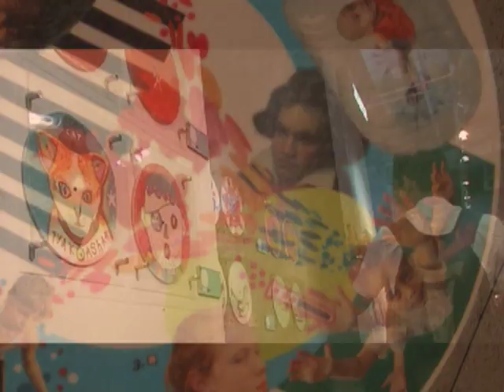A Nice Set | Shanghai, presented by NeochaEDGE X Jellymon X We Are Plus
A NICE SET | SHANGHAI ///
A Nice Set is a traveling exhibition of customized slipmats designed by leading artists from around the world. A NICE SET | SHANGHAI was presented by NeochaEDGE, Jellymon, and We Are Plus, and featured slipmat designs from international artists as well as the first showing of original slipmat designs from emerging Chinese artists. Further integrating the music + art theme, a set of Aerial7 headphones received a custom-design treatment by Chinese artists and were displayed at the exhibition.

PARTICIPATING ARTISTS ///
China: Raylei, B6, Tyakasha, Yan Wei, Nini Sum, Jellymon, Kidplastik, Chairman, Shinjil, 96k, Rubberpixy
International: Asif Mian, Ben Loiz & Carolina Chaves, Bob Kronbauer, Build, Carlos Rodriguez, David Ellis, Genevieve Gauckler, Gerry Villareal, Harmen Liemburg, Hanna Werning, Hort, Ian Wright, Ian Swifty Swift, Jeff Staple, Jeff Zimmermann, Jenni Kim, Jeremy Hollister, Jeremyville, Maki Kawakita, Marc Atlan, Ray Smith, Republic of Regina, Stephen Bliss, Judy Wellfare, Kai and Sunny, Kenn Sakurai, Kustaa Saksi, Luca Ionesco, Maceo Villareal, Stephan Maze Georges, Timothy Saccenti, Universal Everything, Value and Service, Yuko Shimizu and many more

Aerial7, Vedett, SOURCE, Supermarkart, IdN, AWE5OME, Neocha

CREDS ///
Video production: NeochaEDGE
Photography: Adam J. Schokora, Sam Jacobs, and Angelo Chiu